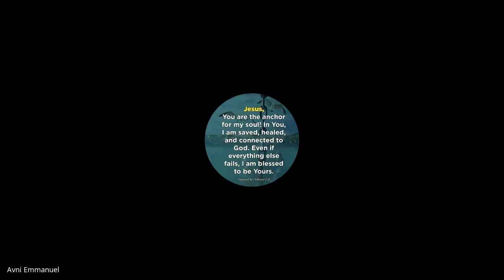Revelation & Daniel | Lecture 17: BC308-R&D-20230330